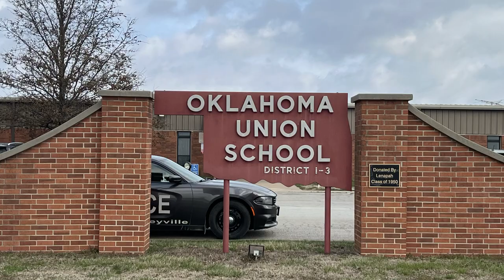A Quick Look at OKU's Bond (Part 1)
Here's a quick look at what the 2024 Bond (two resolutions) will include for Oklahoma Union Public Schools.